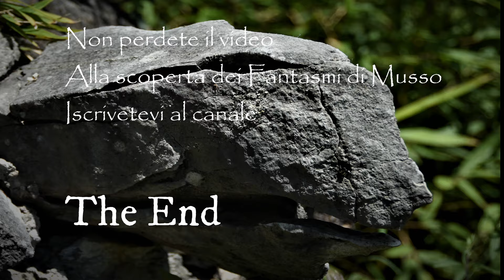Lago di Como turismo... Anteprima "Alla scoperta dei fantasmi di Musso"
Se ti senti parte del territorio lascia un "Mi Piace su youtube" per fare crescere il canale nell'interesse del turismo per tutto il Lago di Como.

Questo video è solo l'introduzione al prossimo video che vuole mostrare dalle nostre ricerche i misteri che si nascondono tra pietre e oggetti di incredibile bellezza. Il lago di Como e i suoi paesi hanno visto crescere l'Impero Romano  e le guerre dei Vichinghi  e quelle del Medioevo  .

Il prossimo video si allaccerà la storia antica del territorio di Musso a quella di Chiavenna, anche essa parte dei territori conquistati da Gian Giacomo Medici detto "Medeghino" ( Guerre di Musso tra 1551 / 1559). Chiavenna e il Parco del Paradiso,  saranno i protagonisti di storie  vere. Il parco è assolutamente da visitare  per la sua bellezza e i suoi contenuti:  statue e oggetti antichi  molto particolari. Proprio vicino al parco si racconta che la suora Maria Laura Mainetti è stata assassinata il 6 giugno del 2000 da tre ragazze in un rito satanico.
Secondo le mie ricerche tutto ha inizio da Medeghino  uomo Killer e senza timore di Dio, storie che sono svolte tra il castello di Musso e quello di Chiavenna sempre di proprietà del personaggio satanico.

Trailer del prossimo video: "Alla scoperta dei fantasmi di Musso", tra i cunicoli stretti e le case sottoterra,  tra lago e vette graffianti il cielo, dove energie intrappolate nel loro tempo, si mostrano in forme diverse, come a dire noi siamo ancora qui.

Qui dove l'acqua scorre, gli spiriti del passato aleggiano indisturbati, forse Manzi, forse Meneghino, forse  vittime  di spade e di guerre. In questo meraviglioso posto si può  incontrare di tutto: fiori rari, uccelli del paradiso, fino ad anime prigioniere in una roccia, in un petalo di pietra vassoio perenne di lacrime degli spiriti del passato. Andate a visitare questo misterioso sito di antiche guerre tra il Castello di Musso,  la chiesa di Sant'Eufemia e il Giardino botanico del merlo, la fontana di ReBy nella galleria grande.